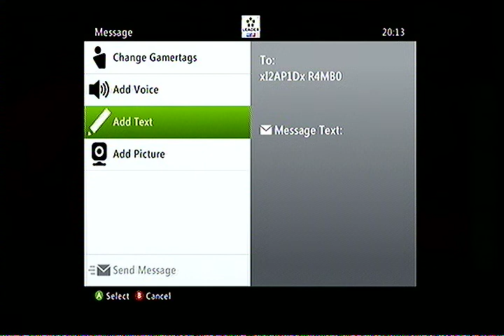dashboardDashboardDION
new quality test settings